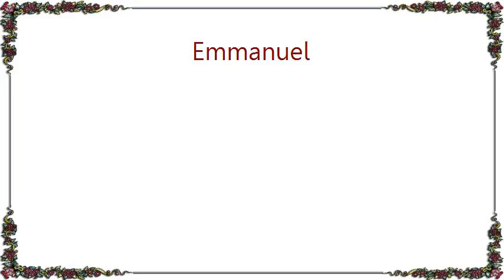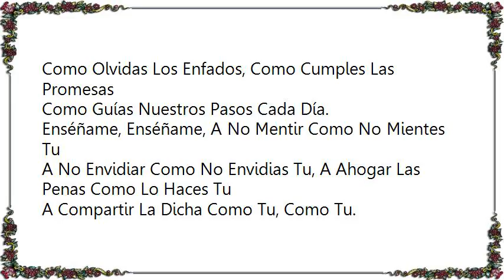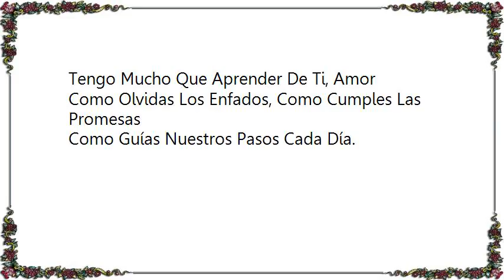Emmanuel - Tengo Mucho Que Aprender de Ti Lyrics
[Lyrics Emmanuel - Tengo Mucho Que Aprender de Ti]
Enséñame, Enséñame A Ser Feliz Como Lo Eres Tu

A Dar Amor Como Me Lo Das Tu, A Perdonar Como Perdonas Tu

Sin Recordar El Daño Nunca Mas, Nunca Mas.

Enséñame, Enséñame, A Consolar Como Consuelas Tú
A Confiar Como Confías Tú, A Repartir Sonrisas Como Tú
Sin Esperar A Cambio Nada Más, Nada Más.

Tengo Mucho Que Aprender De Ti, Amor
Tu Dulzura Y Fortaleza Tu, Manera De Entregarte Tu
Tesón Por Conquistarme Cada Día.

Como Olvidas Los Enfados, Como Cumples Las Promesas
Como Guías Nuestros Pasos Cada Día.

Enséñame, Enséñame, A No Mentir Como No Mientes Tu
A No Envidiar Como No Envidias Tu, A Ahogar Las Penas Como Lo Haces Tu
A Compartir La Dicha Como Tu, Como Tu.